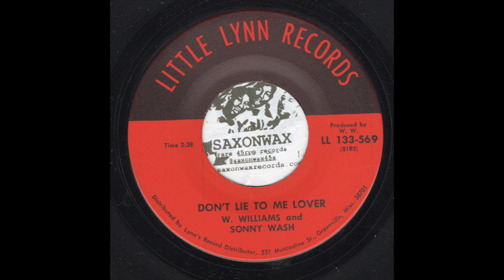W. WIlliams & Sonny Walsh - Don't Lie To Me Lover (Little Lynn Records)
early 60's Blues R&B Hamronica Dancer rarity!
W. Williams & Sonny Walsh - "Don't Lie to Me Lover" - sounds very similar to Ted Taylor's version of Don't Lie to Me
backed with W. Williams and his Bluesmen 'Mississippi Round House" instro

to buy 45rpm Records like this one!

Tony Saxon’s
Discogs: TonySaxonMusic